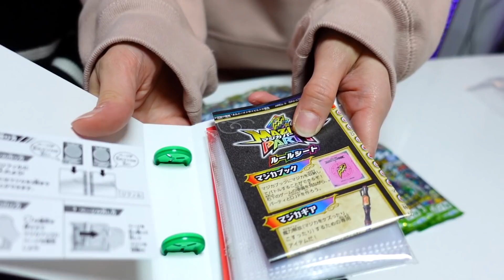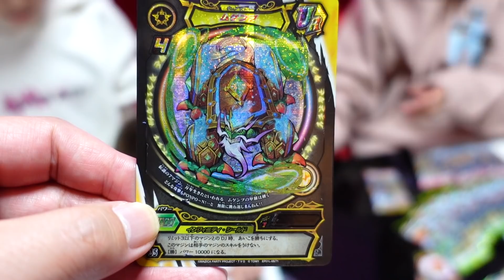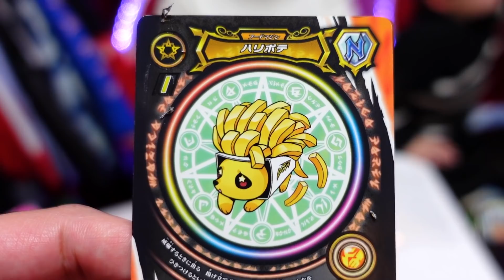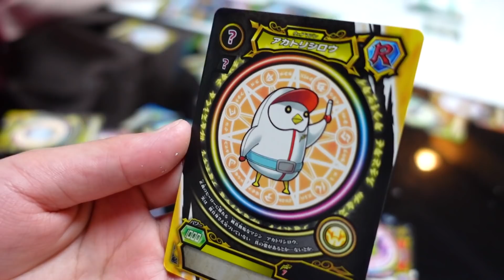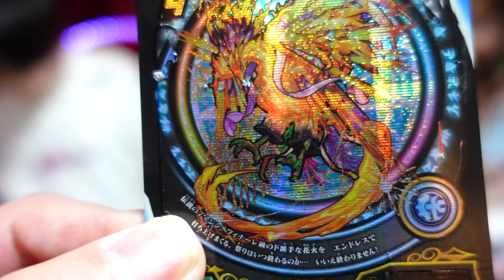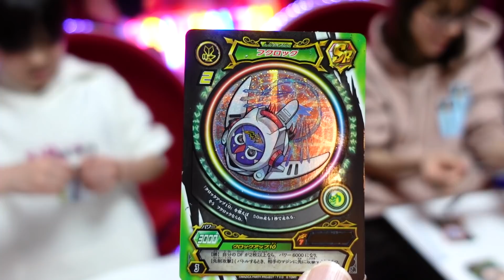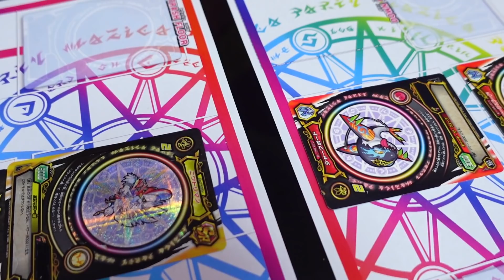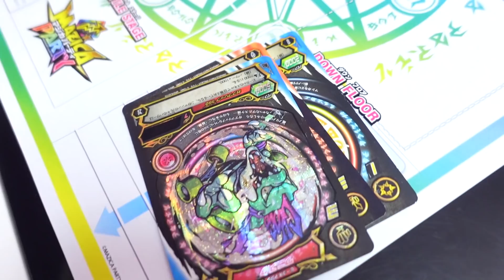学校で何かあった！？兄の様子がいつもと違う…おやつも食べずに宿題やってる…兄なりの考え…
この動画はマジカパーティとのタイアップです。

◆マジカパーティYouTube公式チャンネルはこちら！